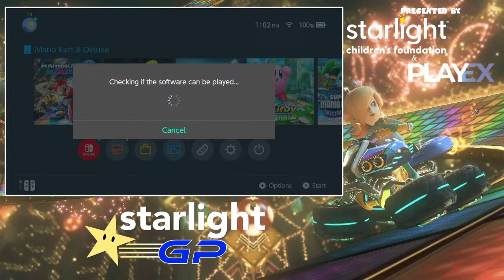Starlight GP Tourney LIVE!!! (Sponsored Charity Stream!) | !donate !starlight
Since 1982, Starlight has brought smiles to more than 16 million seriously ill or injured kids and their families across the US. Innovative and inspiring programs like Starlight Virtual Reality, Starlight Hospital Wear, and Starlight Gaming bring the very best in gaming, play, and other fun experiences to our partners hospitals’ youngest patients. Because regardless of the sophistication of the illness or injury, a hospitalized kid is still a kid.

Support Starlight Here!!!